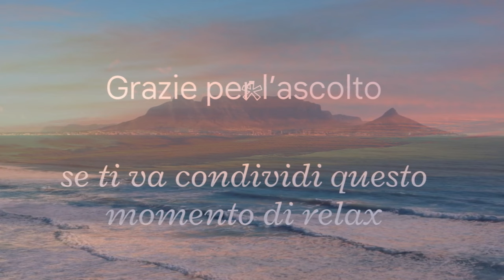Meditazione di 10 minuti contro lo stress 🎧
Se ti senti stressata/o o sopraffatta/o, prova questa meditazione di 10 minuti per combattere l'ansia e lo stress. È una meditazione guidata facile ed è stata pensata per aiutarti a rilassarti e a lasciare andare preoccupazioni, stress e pensieri eccessivi. Ti lascerà pieno di un senso di agio, pace e amore.
L'ideale sarebbe ascoltare con un paio di cuffie🤗🤗🤗🤗🤗🤗

If you're feeling stressed or overwhelmed, try this 10-minute meditation to combat anxiety and stress. It is an easy guided meditation and is designed to help you relax and let go of worries, stress and overthinking. It will leave you filled with a sense of ease, peace and love. The ideal would be to listen with a pair of headphones🤗🤗🤗🤗🤗🤗

Editing:Shotcut
Link dei libri miei e di Olimpia:
Macchina fotografica per le riprese: